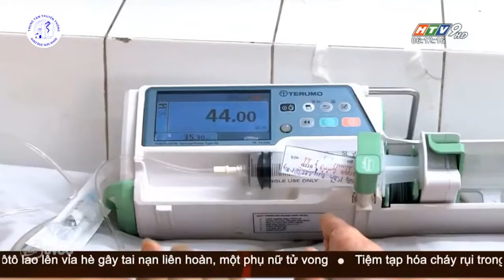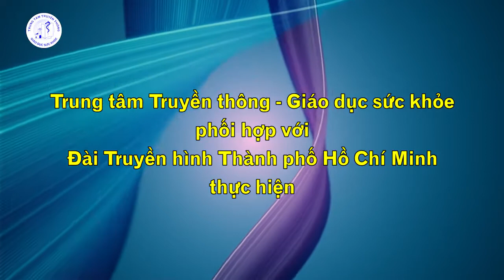Tiêm ngừa để tránh hậu quả của sởi và Rubella